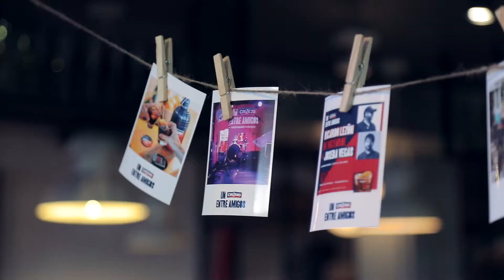Un Cinzano Entre Amigos / Ricardo Lezón (McEnroe) y Joseba Vegas